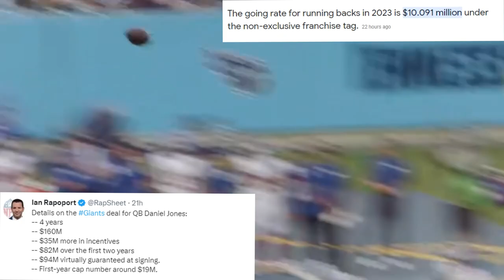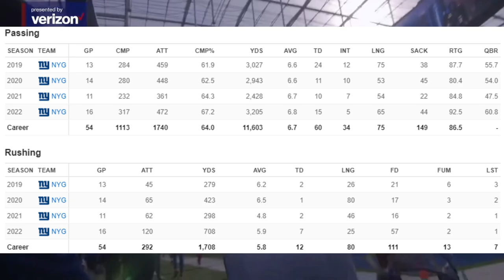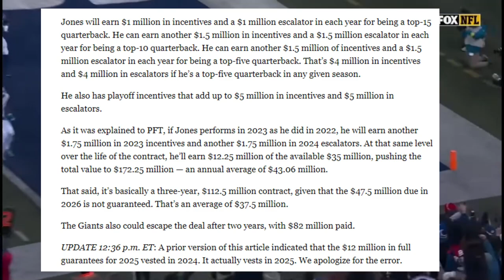The 40 Million Dollar Quarterback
A short video on the Daniel Jones contract. I could make a million more points but for now this is enough to show your casual friends who still think Daniel Jones is a bottom 16 Quarterback in the NFL.